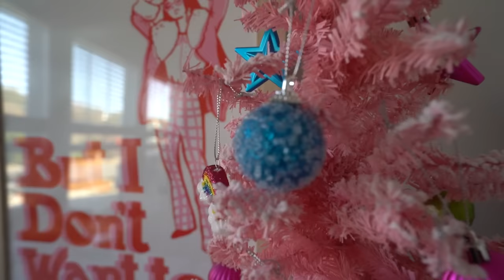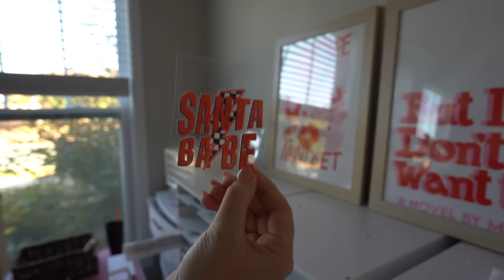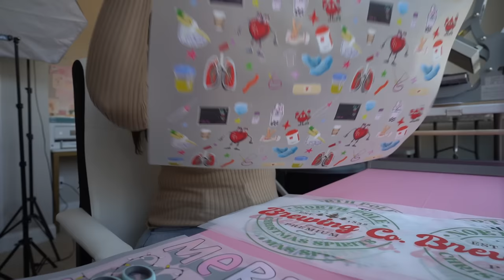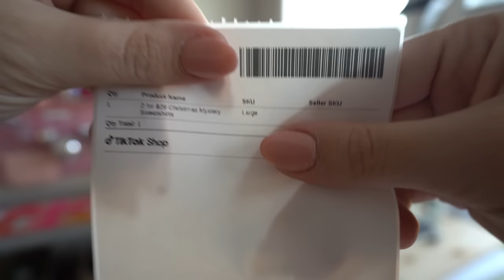Day in the Life of a Small Business Owner, Decorating Studio for Christmas, Tik Tok Shop Orders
Small Business Studio Vlog 042, Decorating My Office for Christmas, Tik Tok Shop Orders